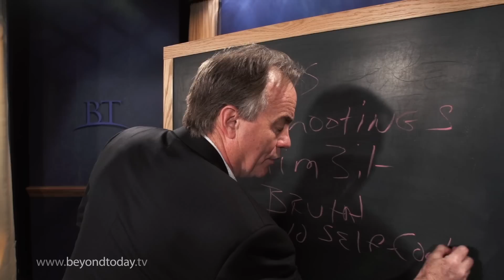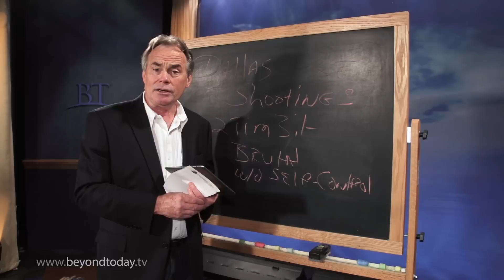BT Daily: Reaction to the Dallas Shooting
July 8, 2016 - The Dallas shooting leaves America stunned and sobered. The nation is divided and needs healing.
Beyond Today Live Event -- America: The Time Is Now